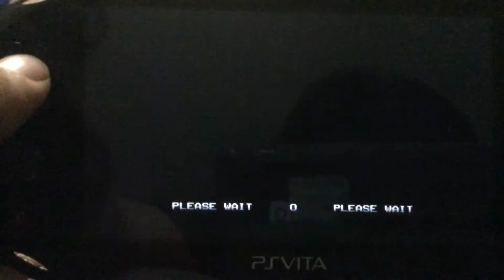Playing Metal Slug And Fat Princess!